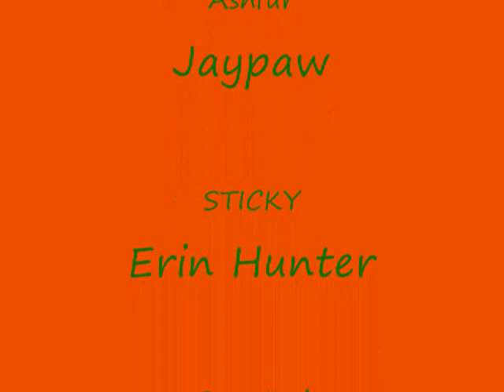Hollyleaf's fun on Friday the Thirteenth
Get it? She's a black cat, so. yea.